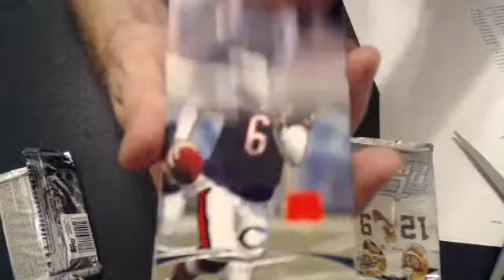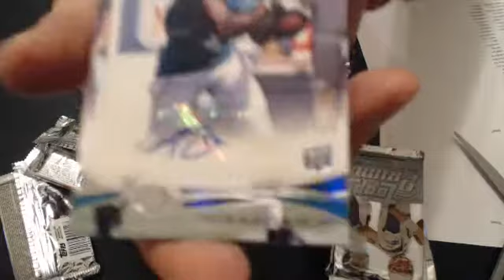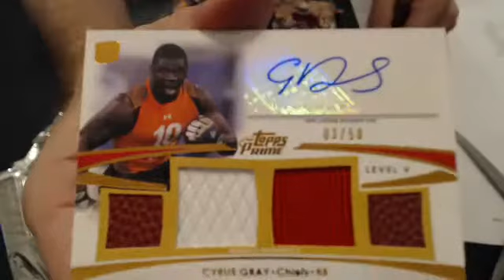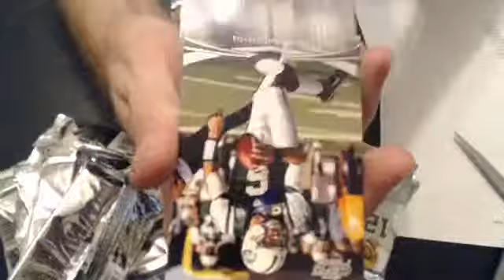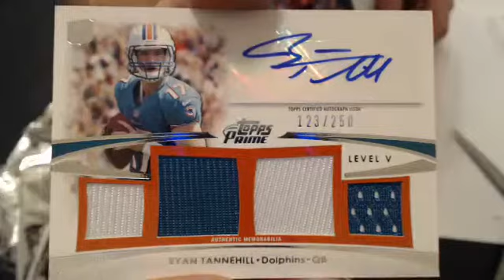2012 topps prime #17